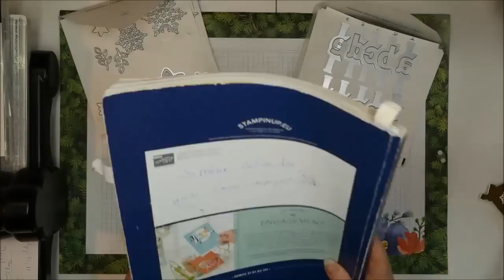10 Ideen bis Weihnachten, Teil 2, Lagenweise Buchstaben und Sterne mit Produkten von Stampin`Up!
über eure Empfehlung und einen positiven Daumen meines Kanals und einen Besuch auf der Webseite würde ich mich sehr freuen.

Produkte:
Edgelits Lagenweise Buchstaben , Thinlits Formen Schneegestöber , Stempelset Besinnlicher Advent
Farbkarton Flüsterweiß,  Stempelkissen Versamark Tinte,  Erhitzungsgerät, Stempin`Emboss Prägepulver Gold und Kupfer,
Garn Metallic-Flair Gold und Kupfer,
Transparente Blöcke, Tombo Flüssigkleber, Papierschneider, Schere, Big Shot

Bestellungen gerne per Mail oder auch über mein Blog

wünscht euch Simone